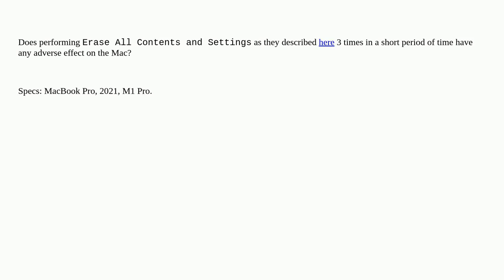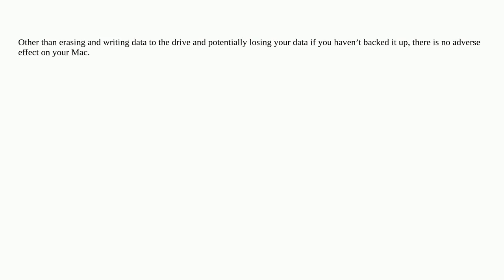Apple: MacBook Pro Erase All Contents and Settings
MacBook Pro Erase All Contents and Settings

A special thanks goes out to the awesome community

  macbook-pro macos apple-silicon ventura monterey